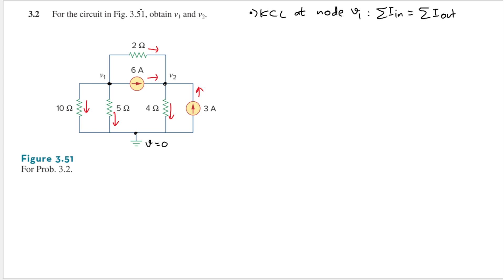Problem 3.2 - Fundamental of Electric Circuits (Sadiku 2020) 7th Ed - Nodal Analysis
For the circuit in Fig. 3.51, obtain v1 and v2